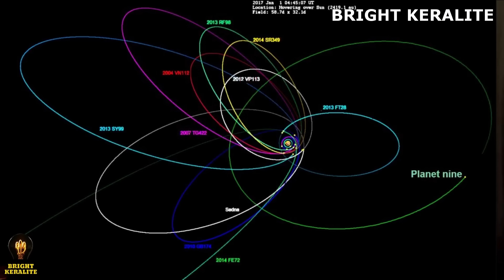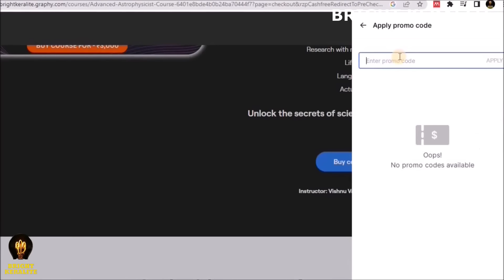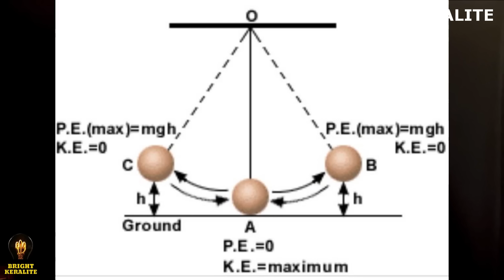ചന്ദ്രയാൻ 3 എന്താണ് ഇങ്ങനെ ?? Chandrayaan 3 - Orbit around Moon || Bright Keralite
Why Chandrayaan 3 has an elliptical orbit around the moon, while it is trying to soft land on the south pole of the moon. Explained in Malayalam